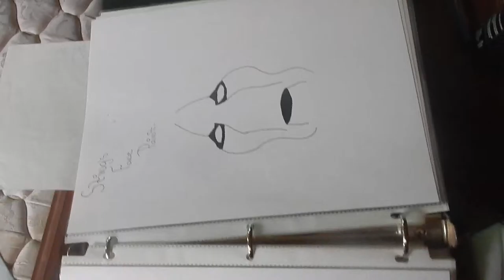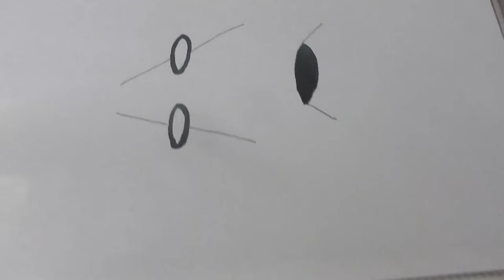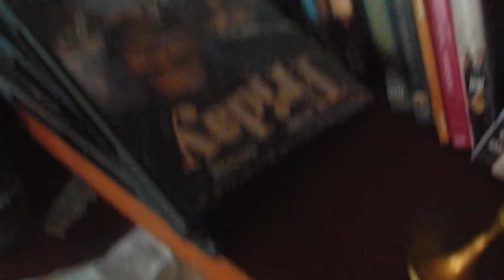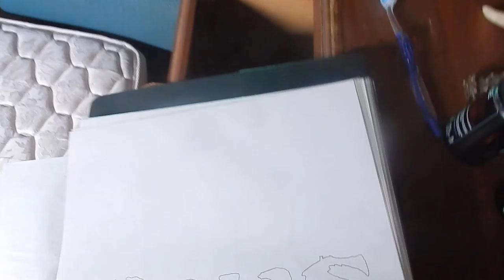id m theft able ::: Sting's face paint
Abandoned trailer, rural Maine, July 2017